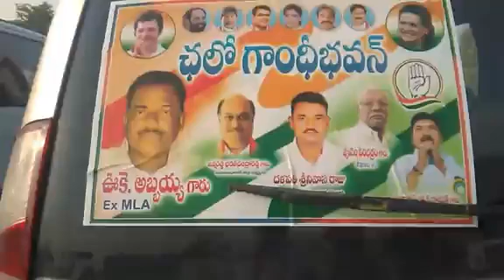ఇల్లందులో కాంగ్రేస్ పార్టీ గెలుపుకు కృషిచేస్తా- ఊకే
1000 మంది అనుచరులతో గాంధీభవన్ పయనం